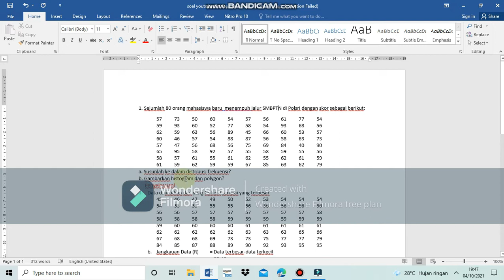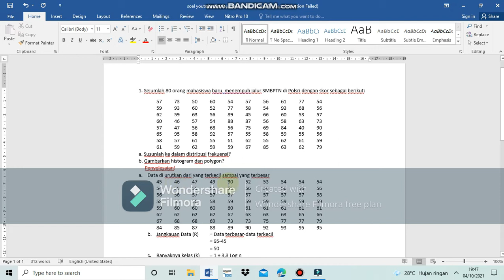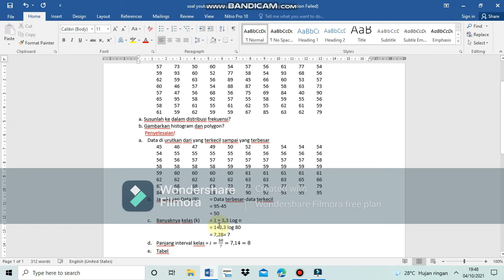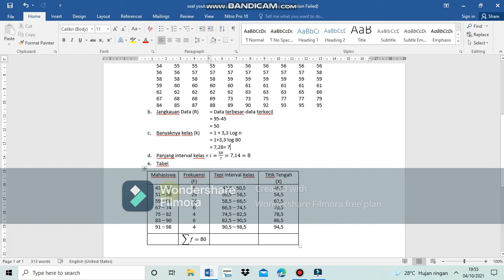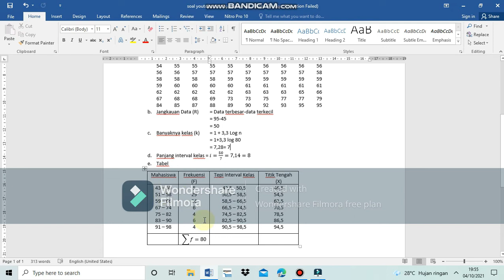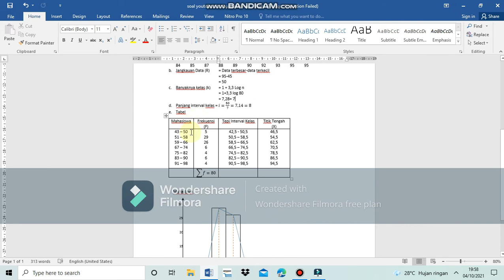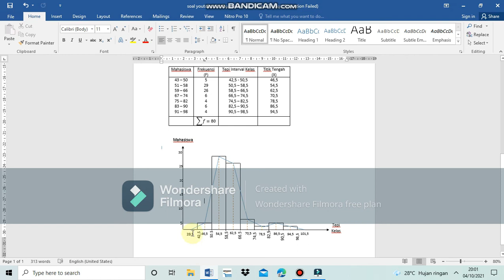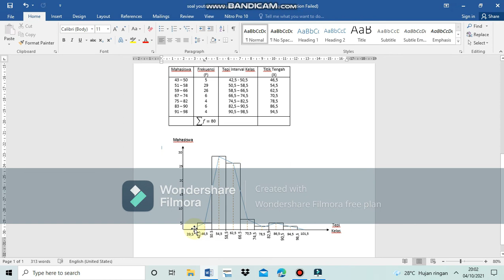perhitungan distribusi frekuensi